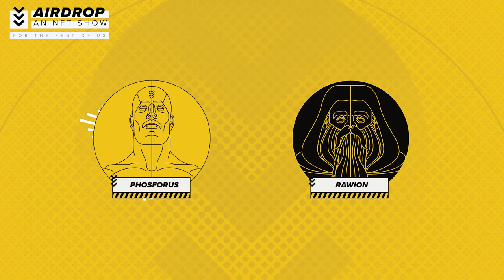How to use NFTs for Photography with Levi Harrel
Levi is a freelance adventurer, journalist, & photographer. His job usually involves climbing photography - and has been featured in numerous magazines across the world.

And now he is entering the world of web3 & nfts with his community OF ALL NATIONS ADVENTURERS.

He just got back from a trip to Alaska where he took his 20 photos that became a collection of NFTs for this community, and today we are going to dive into:

How he got into Photography & NFTs
How did this first trip go, and the process of minting these photo NFTs
How to foster community within Web3

00:00-03:20: What is an NFT

02:20-05:27: Levi's Origin Story

05:27- 12:39: Levi's journey into NFTs

12:39-14:20: ALASKA

14:20-20:00: How to Build Community

20:00-23:33: How to get started with NFT Photography

23:33-29:50: Next Step for Levi

29:50-35:25: Outro & Links